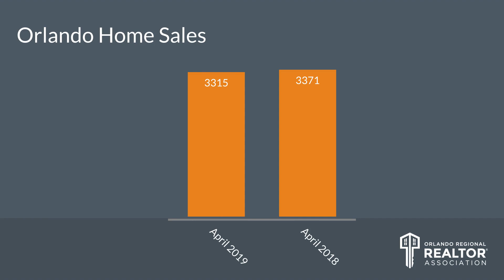Orlando Housing Market Report - April 2019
After 93 months of consecutive year-over-year increases in median price, the Orlando housing market saw its first decline in April. The decrease was only 1% but it comes at the start of our traditional summer selling season, which typically sees jumps in both median price and sales.